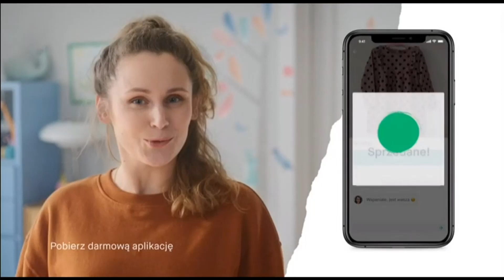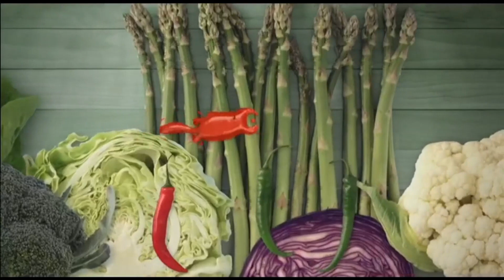nick jr- Reklamy i zapowiedzi (czerwiec 2020)